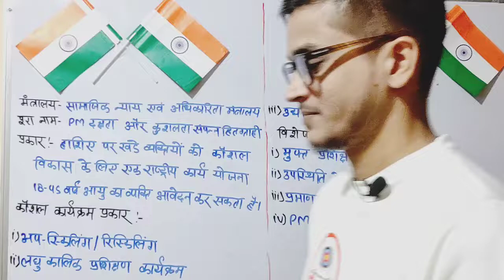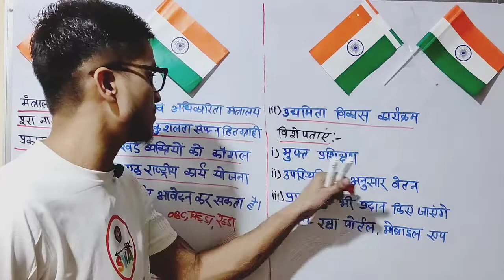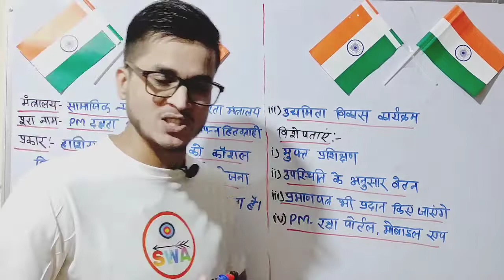PM- दक्ष योजना// Sarkari Yojanaye// Government Schemes By Ashish Pandey Sir//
आप लोगों के लिए सभी वीडियो के प्लेलिस्ट की लिंक दे दी गई है वीडियो देख सकते हैं